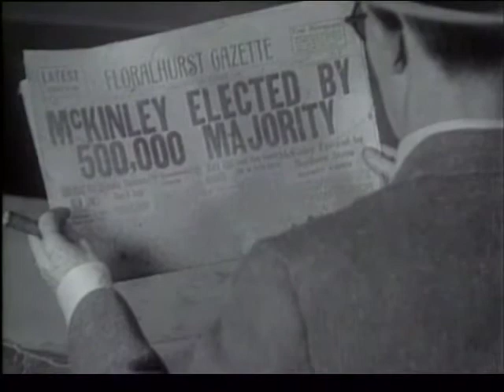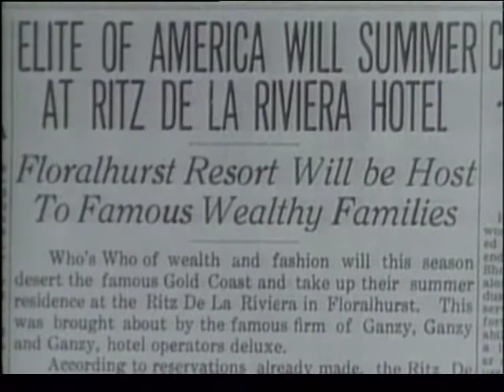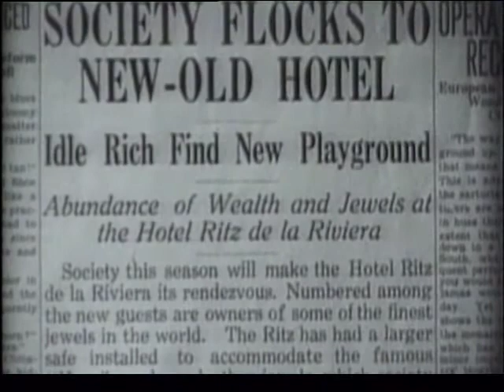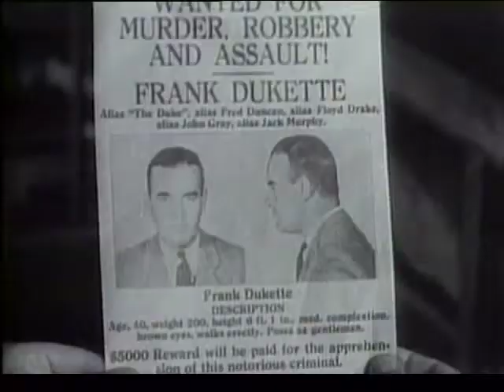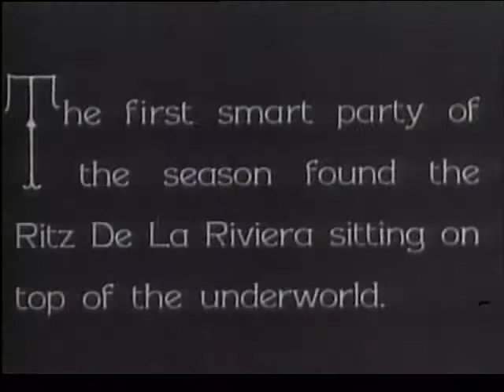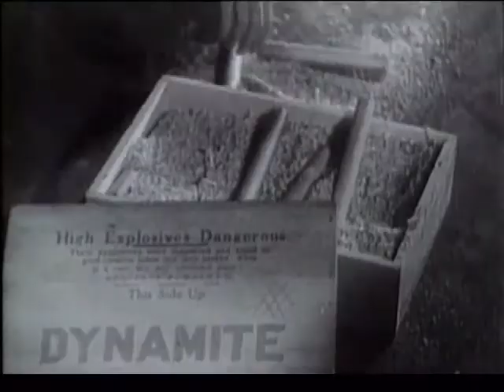Hook Line & Sinker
Classic Comedy